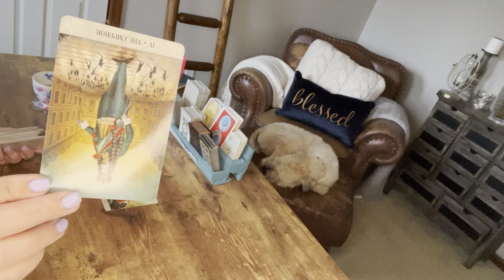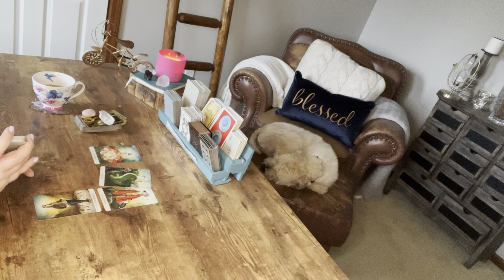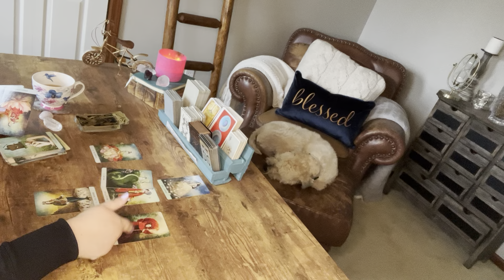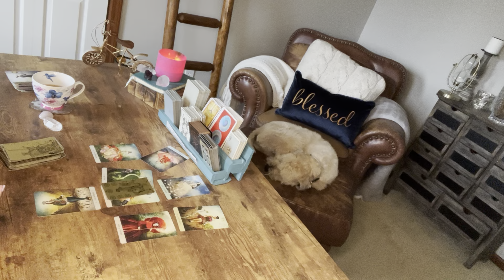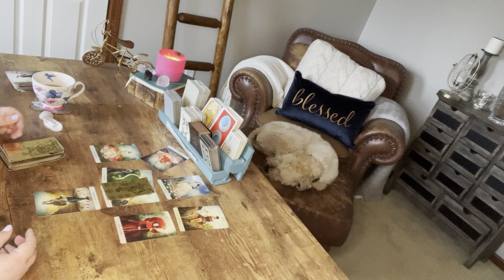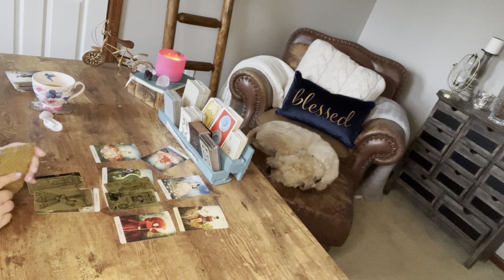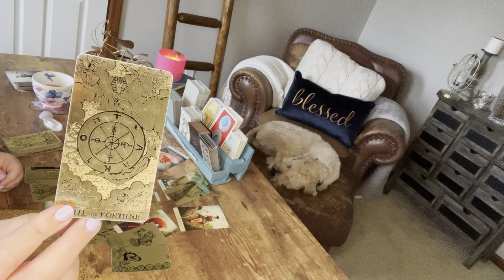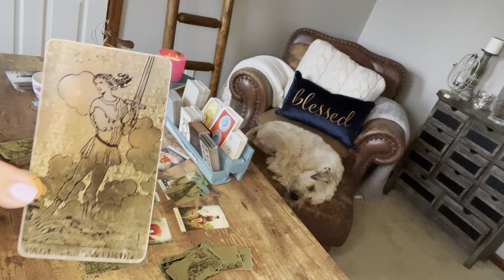Capricorn—They’re going to try to get you back, but their wand isn’t that magical.